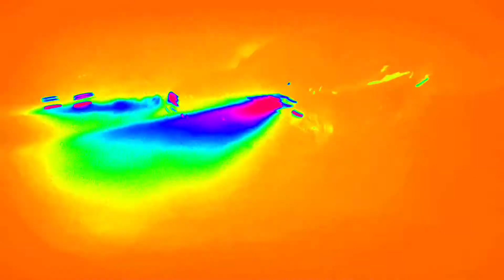TSNLS TSNLSDETROIT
Detroit tsnls tsnlsdetroit DETROITFRIFTCITY